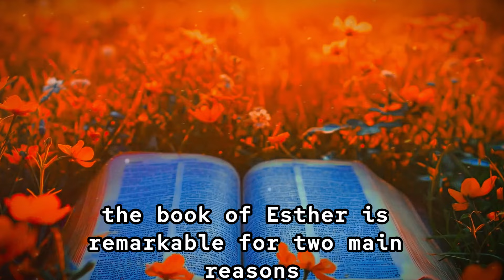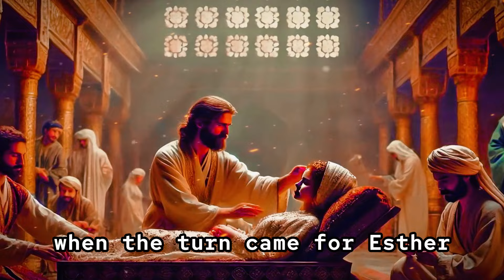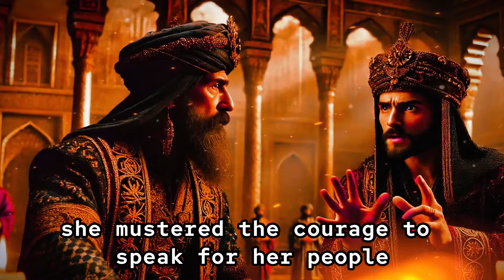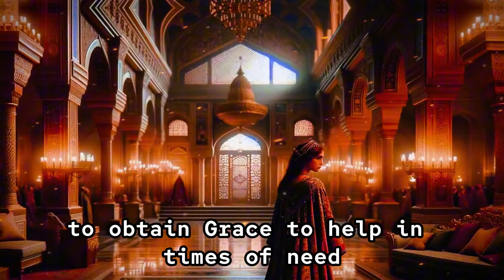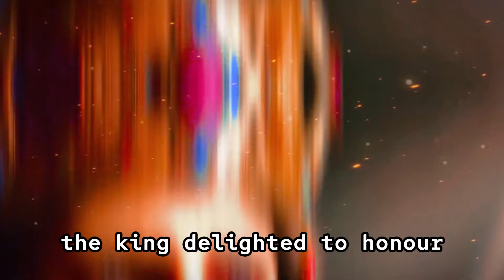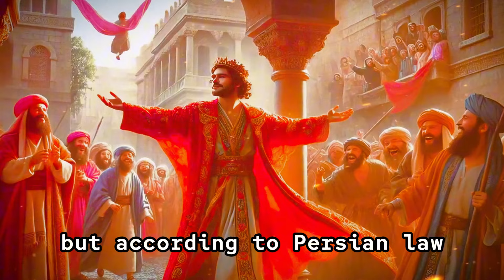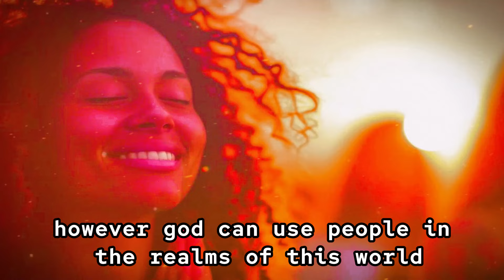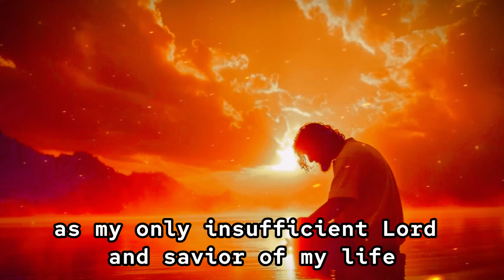Queen Esther - She Knew What Many Did Not Know